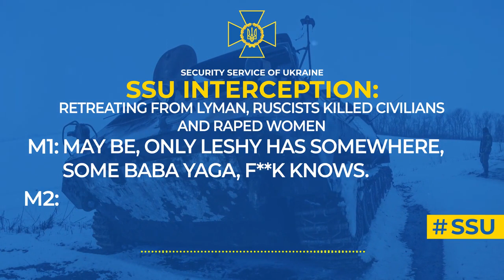Retreating from Lyman, ruscists killed civilians and raped women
The russian army are war criminals and maniacs who enjoy abusing civilian population of the temporarily occupied territories.

The SSU intercepted one of the conversations of occupiers, which will become another piece of evidence in The Hague for those invaders who survive.

‘When we were surrendering Lyman, all were f**king massacred there, f**king Khokhols [derogatory russian word for Ukrainians]!  …in Lyman, in Torske, walked and just shot everyone. Took all the younger men, and women, these young women – f**ked all, cut them and shot all of them,’ the occupier confesses to war crimes.

His words have been documented, and SSU investigators are working to ensure that ruscists receive the maximum punishment for each of their crimes.

Overall, the SSU opened over 21,000 criminal proceedings upon the facts of violation of laws and customs of war by the russian army.

In particular, following the SSU’s investigation, the russian woman who ‘blessed’ her husband to rape Ukrainian women has been put on the international wanted list.

We work to make every invader answer for their crimes!